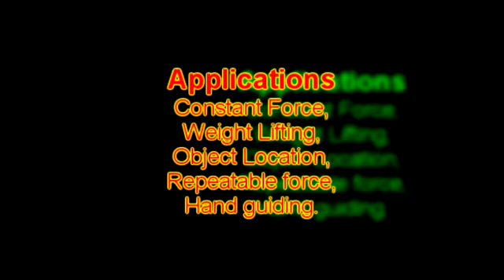Force Feedback Control Robotic Arm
"Force Feedback Control Robotic Arm" is a Final Year Project of Electronic Engineering Department Students of "Sir Syed University Of Engineering & Technology"